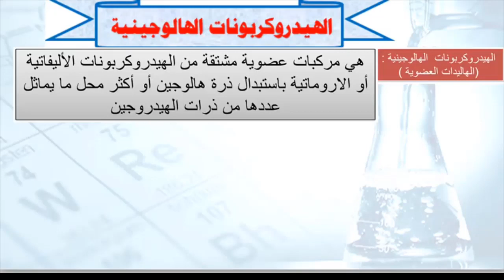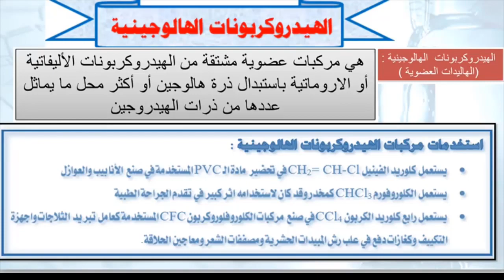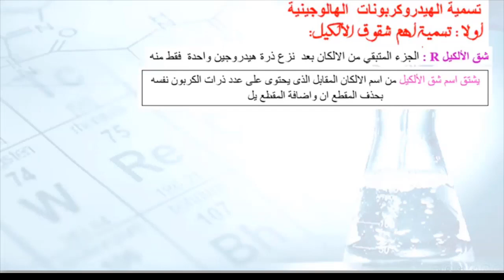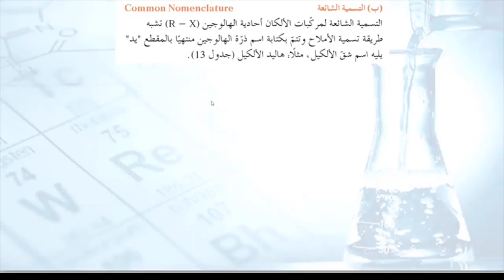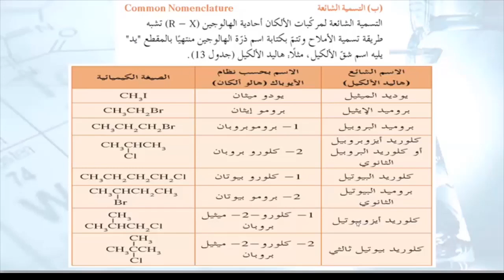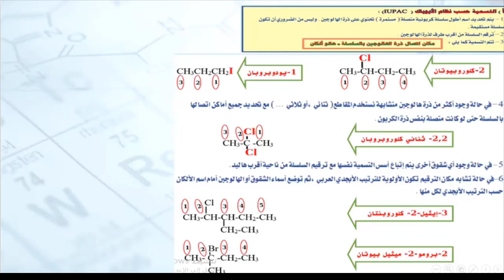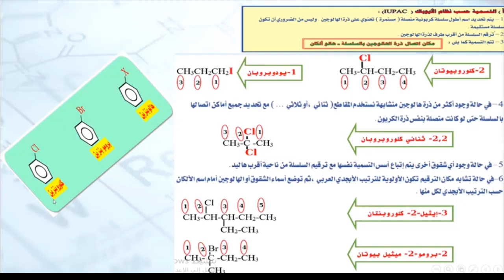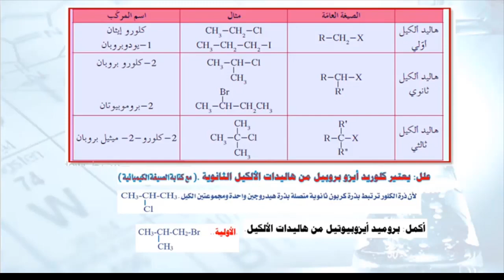الحصة السادسة كيمياء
تضم هذه القائمة مجموعة فيديوهات مادة الكيمياء والتي تم تدريسها عن بعد  (أونلاين) لطلاب الصف الثاني عشر - الفصل الدراسي الثاني للعام 2020